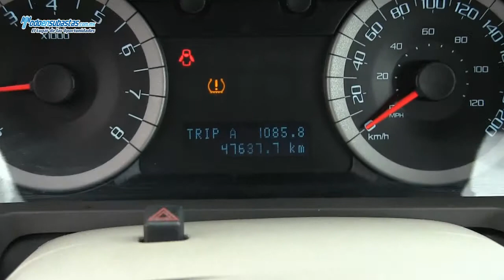Ford / Escape XLS L4 Automática A/A B/A CD (H2D) / 2011